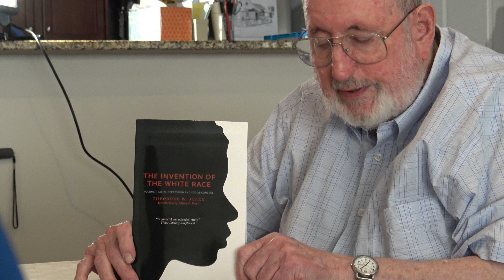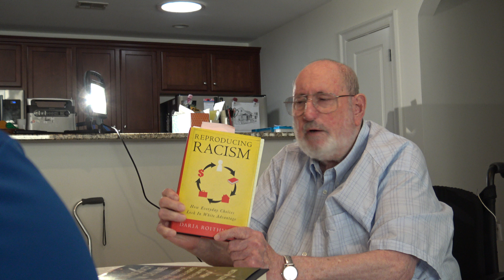Ed Peeples Interview Pt. 1